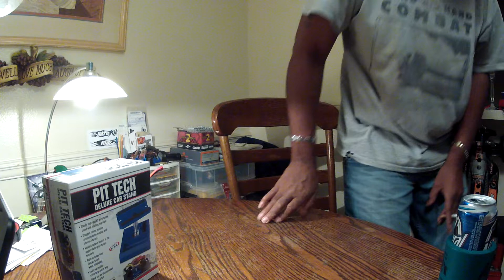UNBOXING & SHOUT OUTS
GIVING RESPECTS TO THE HOBBY & THOSE WHO ARE IN IT 4REAL. ONE LUV!!!